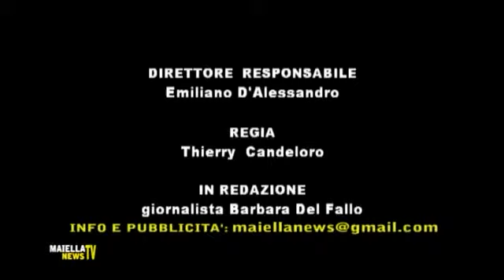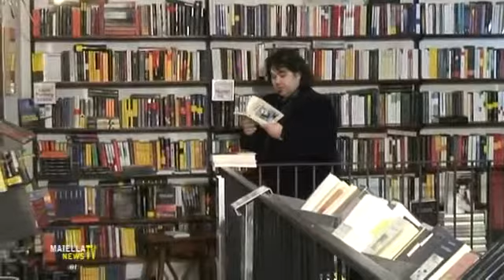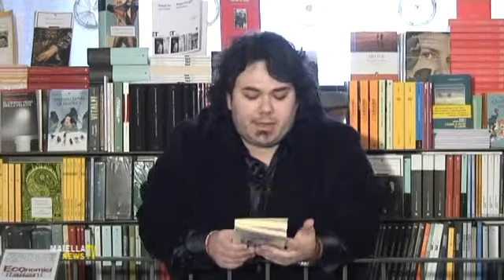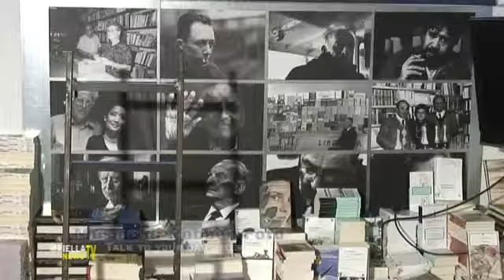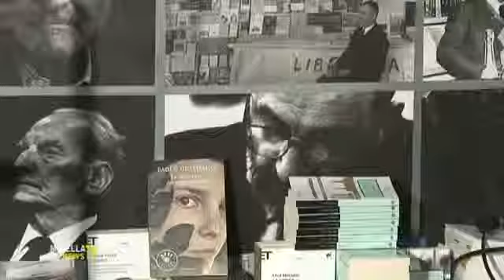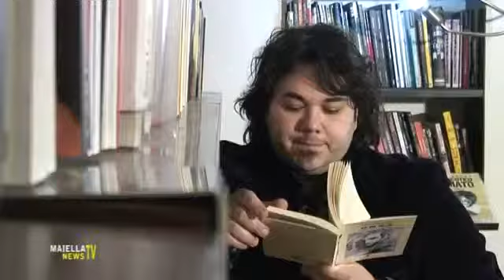LIBRI NELL'OMBRA "Onda"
Un programma ideato, scritto e condotto da
Emiliano D'Alessandro
Regia di
Emiliano D'Alessandro e Thierry Candeloro
Montaggio: Candeloro - D'Alessandro

Una produzione OuTv® Communication.